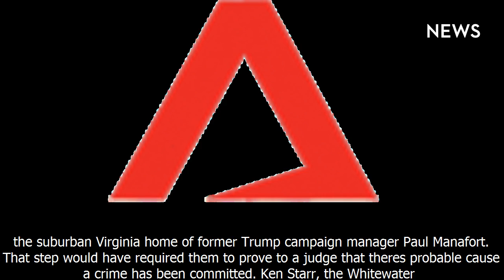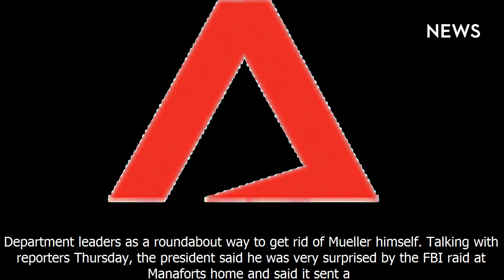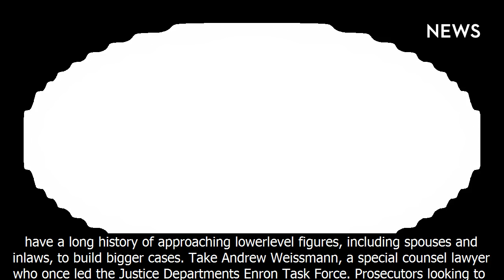Mueller turns up the heat with unusual search warrant in russia probe